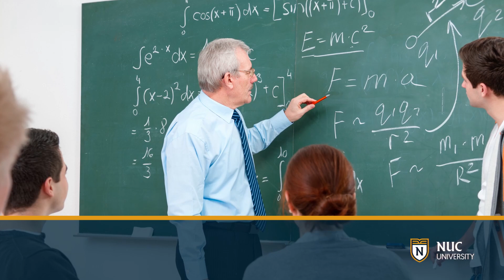Matemática Aplicada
En este curso, el estudiante desarrollará destrezas matemáticas esenciales para su aplicación en el campo de las tecnologías de la información. Resolverá problemas que involucran exponentes, raíces y radicales, así como la aplicación del sistema métrico y la conversión de unidades de medidas. Además, demostrará habilidades en la solución de ecuaciones y el manejo de sistemas numéricos binario y hexadecimal, junto al dominio de operaciones booleanas y lógicas.